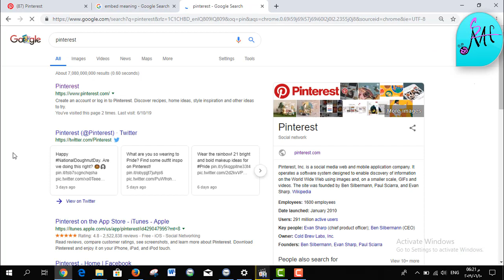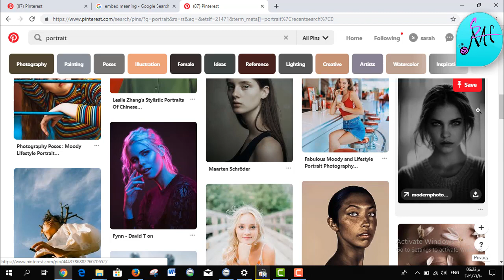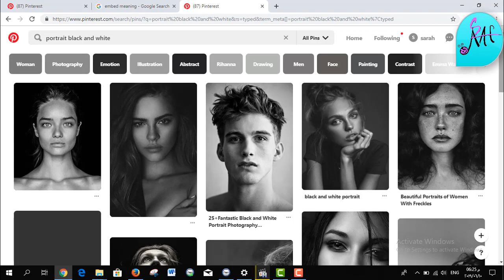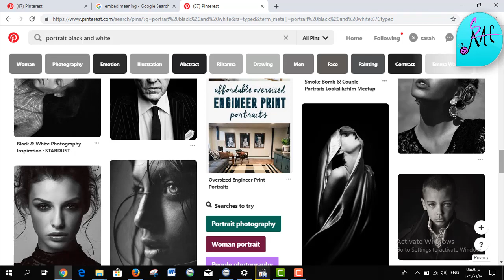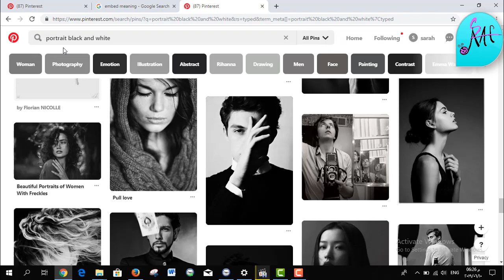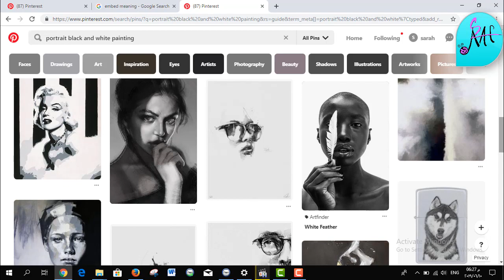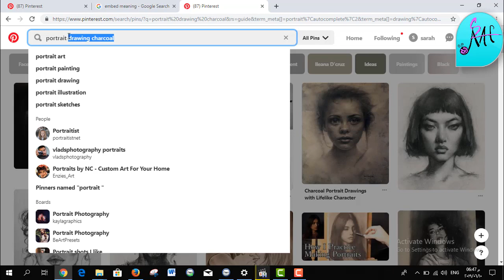تعلم كيف تختار صورة مناسبة لرسم البورتريه